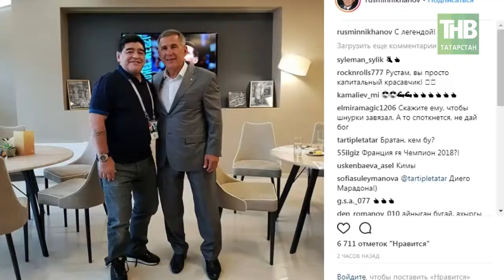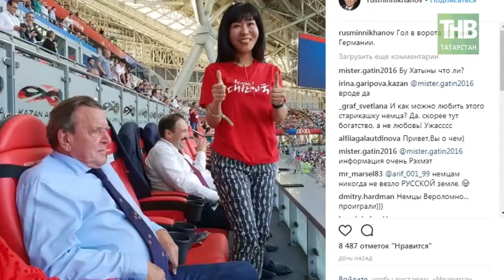Казани повезло сказочно: целая россыпь шикарных матчей. 7 Дней - ТНВ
Неповторимая атмосфера праздника мирового футбола.

Координаты:
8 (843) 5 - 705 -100